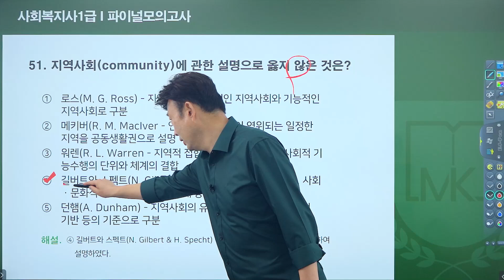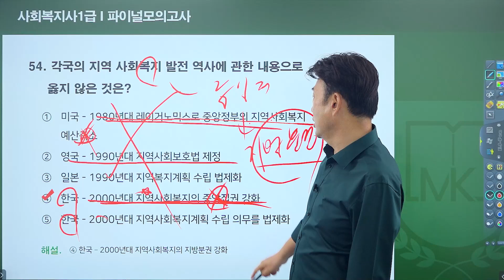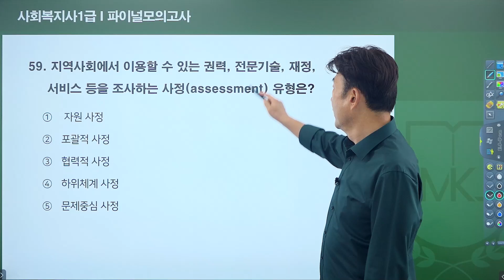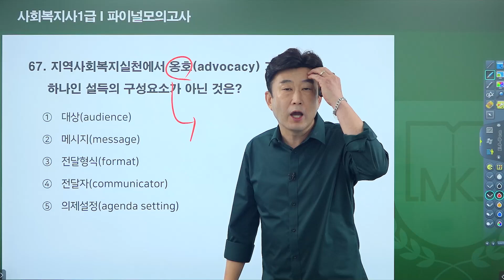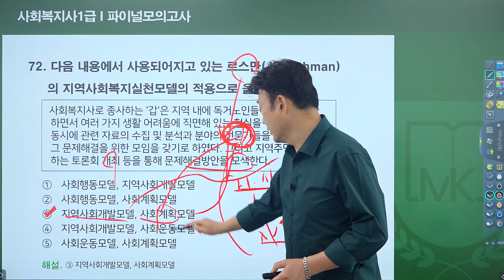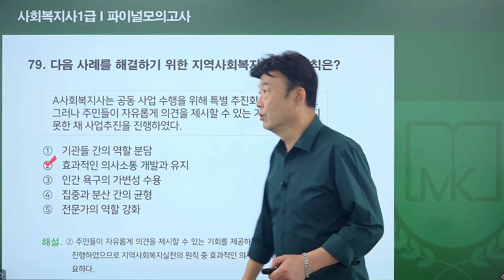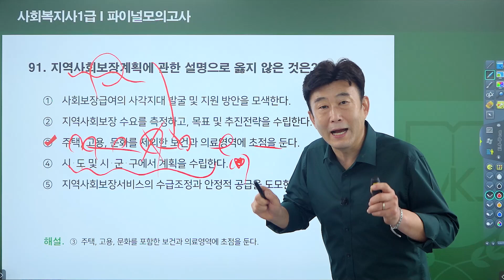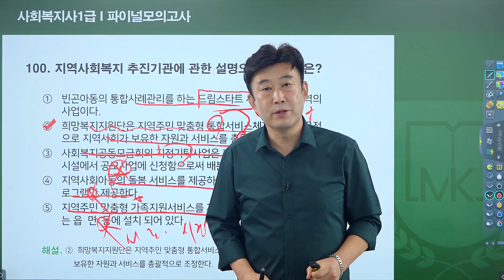사회복지사 1급 2교시 지역사회복지론 《제18강》 파이널모의고사 [051-100번 문제] 김덕희 교수